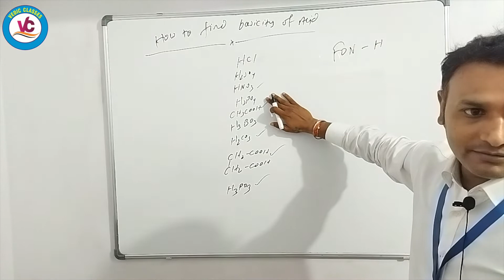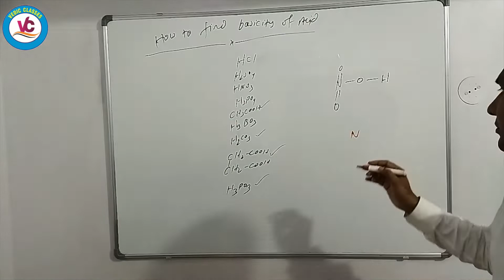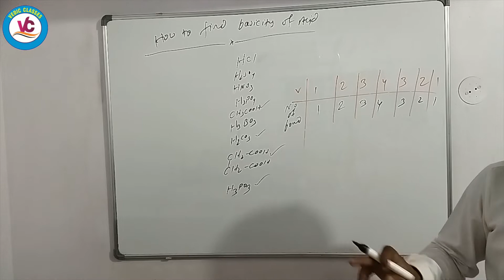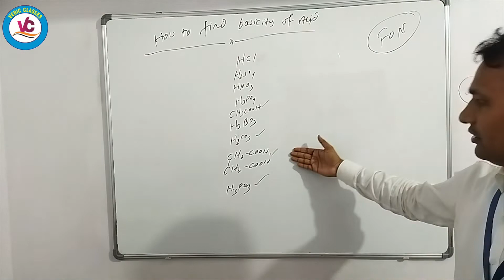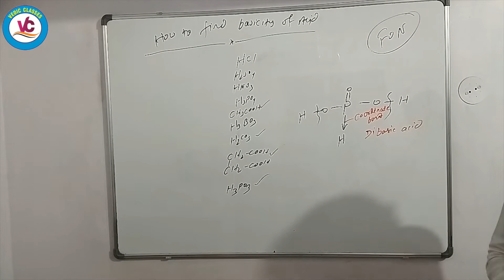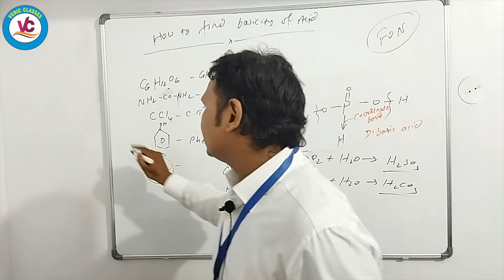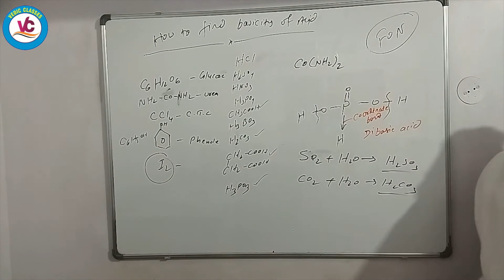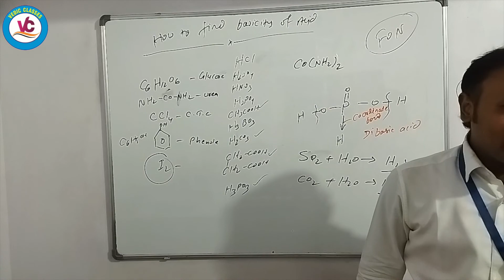|Chemistry |Class 10|CBSE|Metal & Non Metals | |Class 10|Vedic Classes|Lecture 6|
Class 10 CBSE Board Chapter : Metal & Non Metal